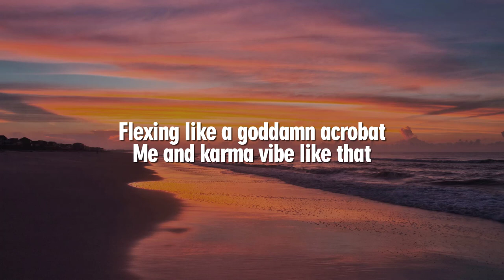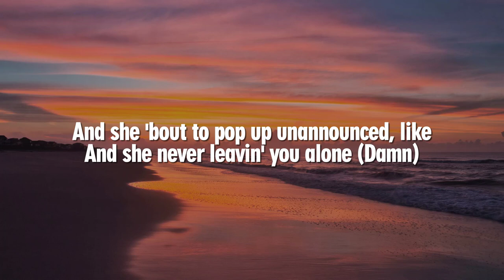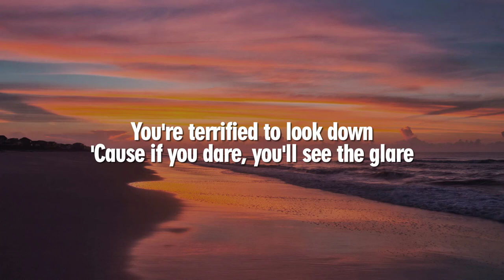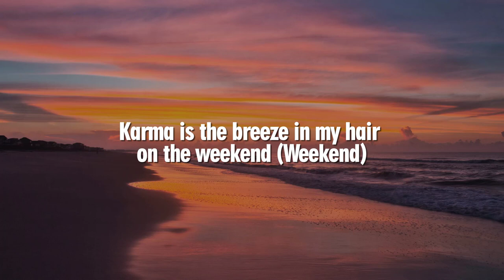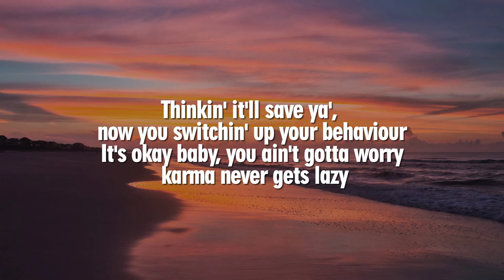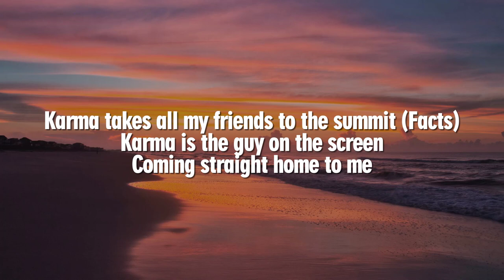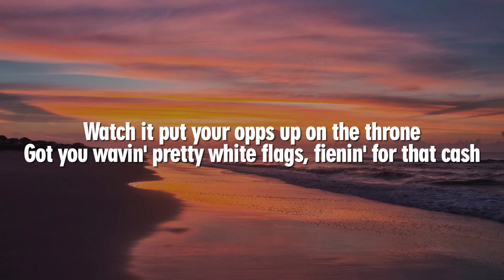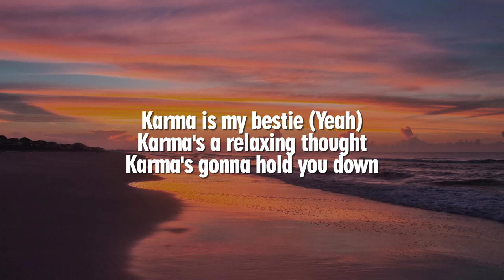Taylor Swift, Ice Spice - Karma (Lyrics)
Lyrics
[Intro: Ice Spice]
Karma is that girl, like (Grah)

You flip the script for the hell of it

Karma is your tеxt by the bounce (Damn)
Karma is the fire in your house (Graah)
And she 'bout to pop up unannounced, like
Watch it put your opps up on the throne
Got you wavin' pretty white flags, fienin' for that cash
Thinkin' it'll save ya', now you switchin' up your behaviour
Promise you that you never endeavor with nothin' lesser, ever-ever
I be draggin' that wagon, karma is a beauty
Winning that pagent, grah

[Outro: Taylor Swift, Ice Spice]
Karma is my bestie (Yeah)
Karma's a relaxing thought
Karma's gonna hold you down